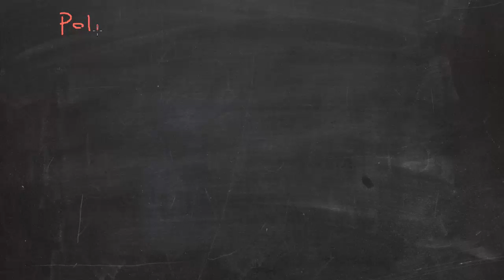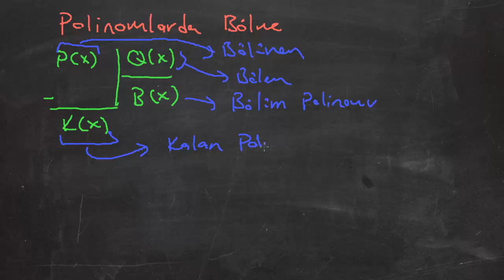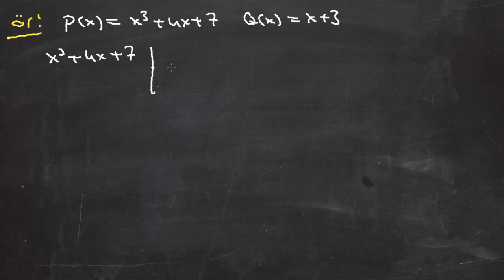Polinomlar 7-Polinomlarda Bölme e-Hocam'dan dinlerim :)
Bu videoda polinomlarda bölme konusunu ele alıyoruz.